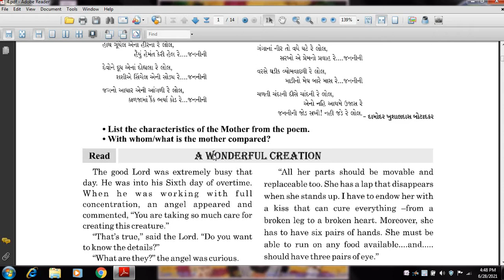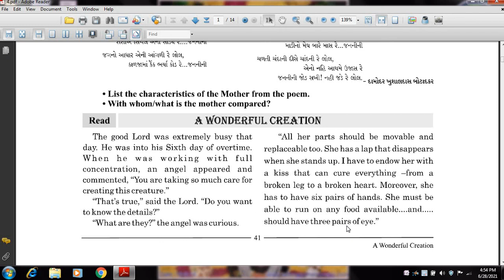STD 10 UNIT 4 PART 1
THE REAL ENGLISH